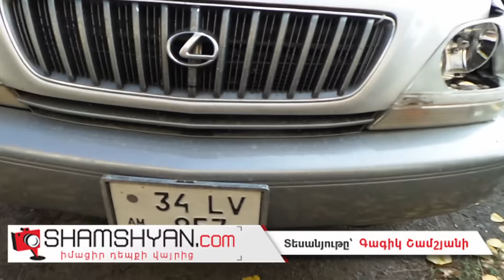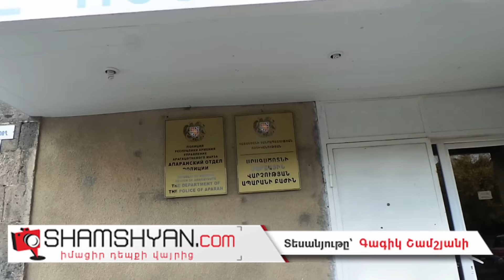Տեսախցիկն արձանագրել է Քուչակ գյուղում Lexus-ի վարորդի կողմից կատարված մահվան ելքով վրաերթի պահը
Երեկ` սեպտեմբերի 30-ին, ոստիկանության Ապարանի բաժին է մեղայականով ներկայացել Արմավիրի մարզի Նալբանդյան գյուղի բնակիչ, 35-ամյա Արամ Խաչատրյանը:Ինչպես հայտնում է ֆոտոլրագրող Գագիկ Շամշյանը, վերջինս ոստիկաններին և Հայաստանի քննչական կոմիտեի Արագածոտնի մարզային քննչական վարչության հատկապես կարևոր գործերով ավագ քննիչ Բենիկ Սարգսյանին հայտնել է, որ իր վարած Lexus մակնիշի 34 ԼV 957 համարանիշի ավտտոմեքենայով սեպտեմբերի 28-ին Երևան-Վանաձոր ավտոճանապարհի Քուչակ գյուղի վարչական տարածքում վրաերթի է ենթարկել հետիոտնին և թողնելով` հեռացել դեպքի վայրից: